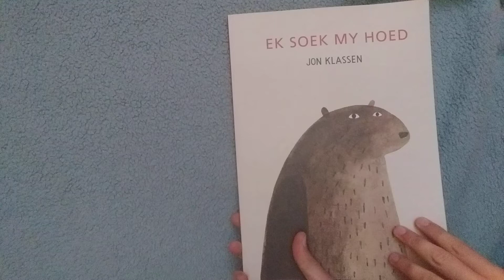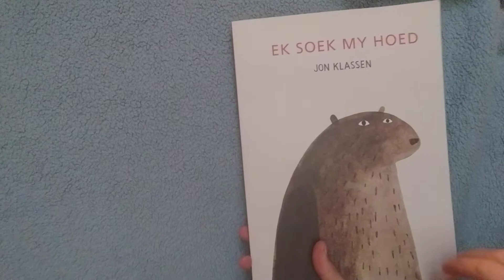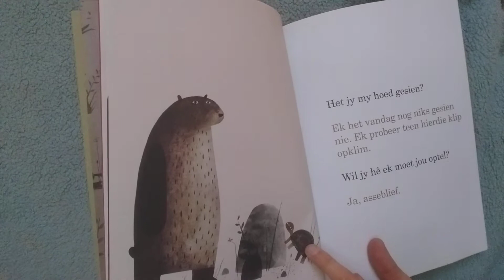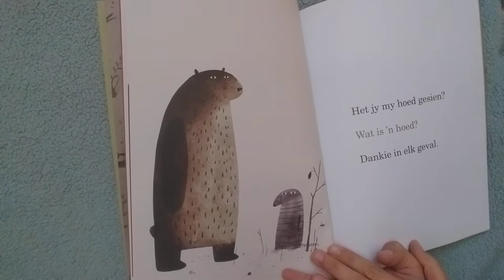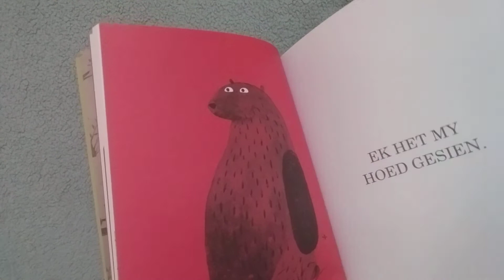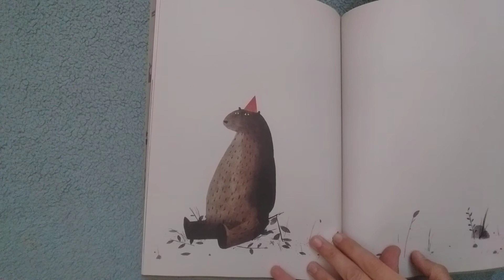Afrikaanse Storietyd: Ek soek my hoed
Kom luister saam na die wonderlike boek ''Ek soek my hoed'' deur Jon Klassen.